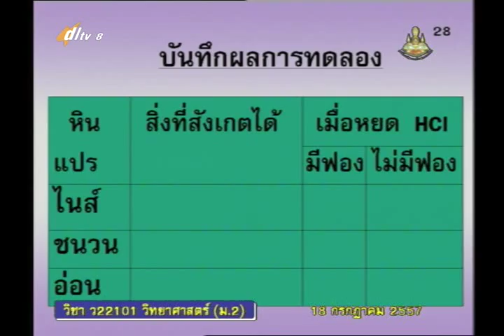024A+8180757+ว+เรื่องดิน2+scim2+dl57t1